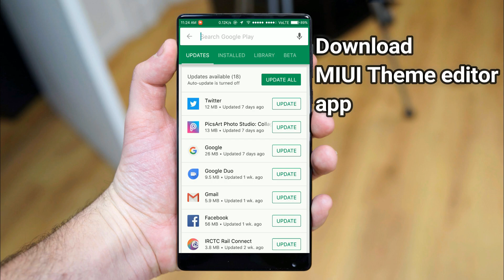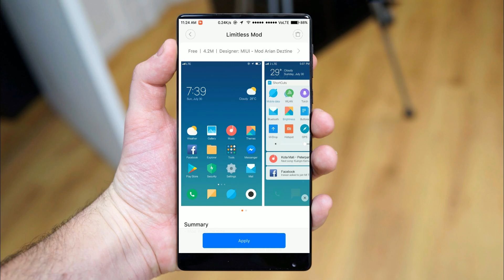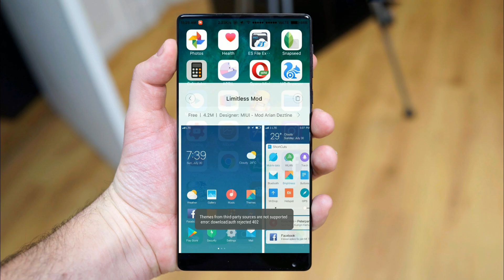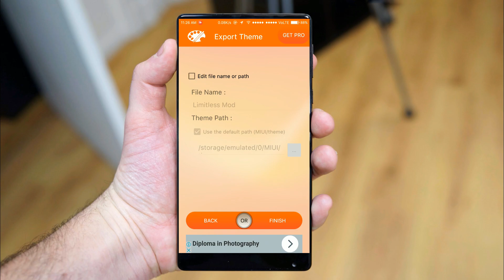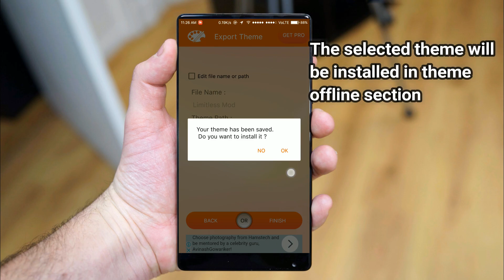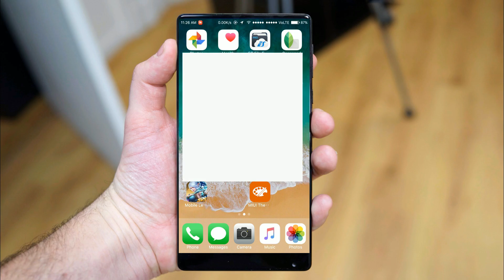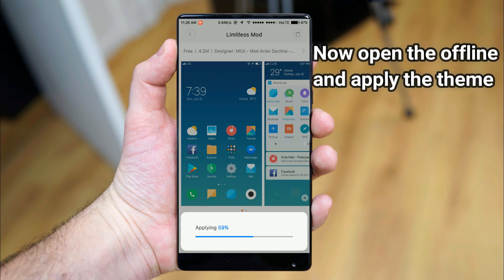How to apply third party miui theme without developer option.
This is how you can apply miui 3rd party theme from anywhere.